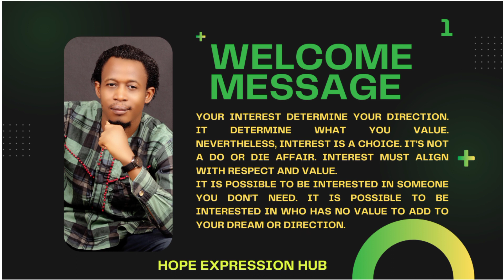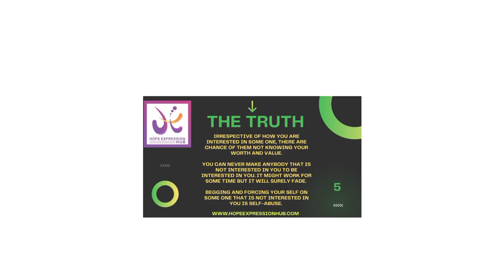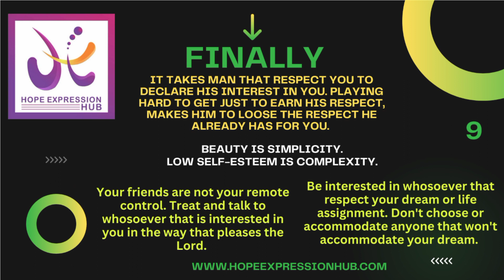INTEREST TRANSACTION IN RELATIONSHIP